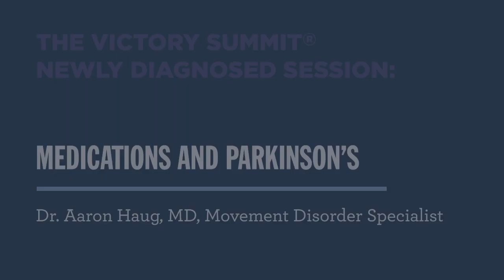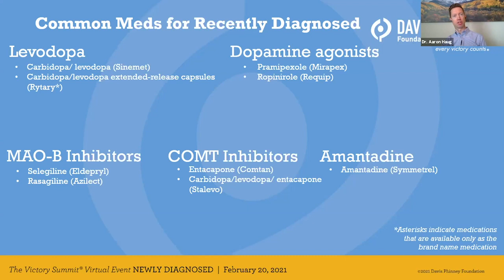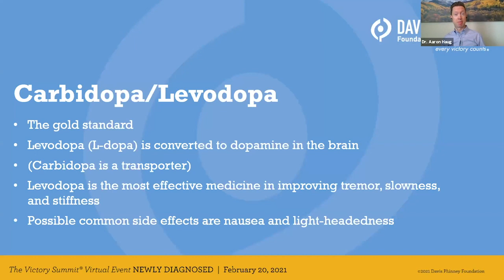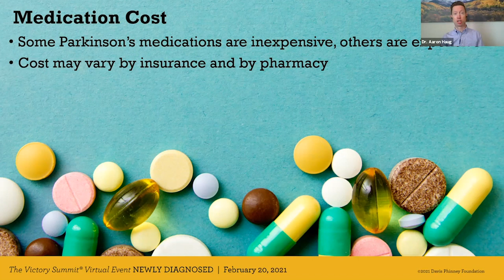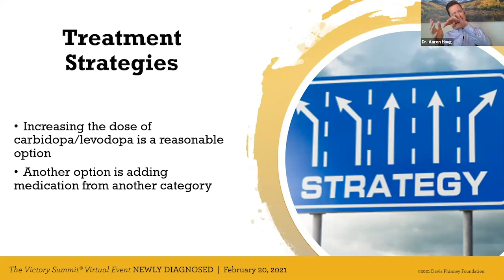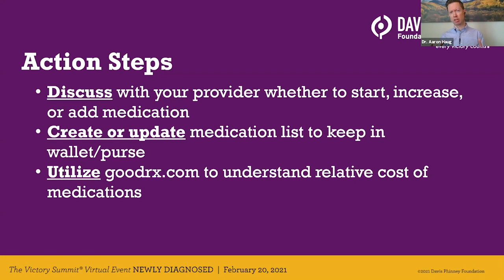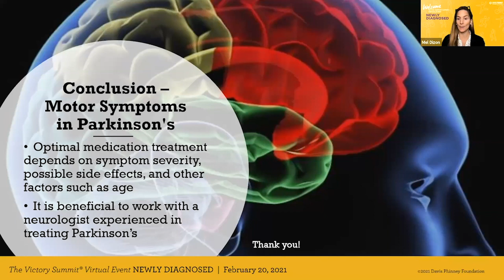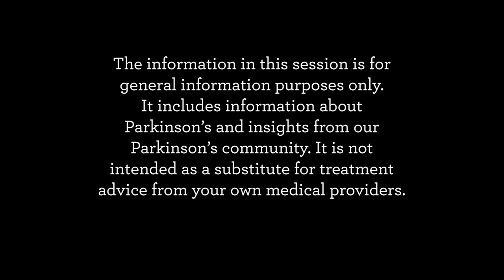The Victory Summit: Medications and Parkinson's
Movement disorder specialist Dr. Aaron Haug explains the different categories of Parkinson's medications, the ideal time to begin medications for Parkinson's, and how to modify your medication regimen as your Parkinson's changes.